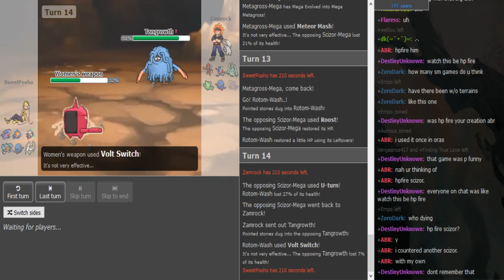Smogon Premier League 8 Week 8: Posho vs Zamrock (Sun&Moon OU) w/ Ayevon,Dokkerich,Insult,Patlop